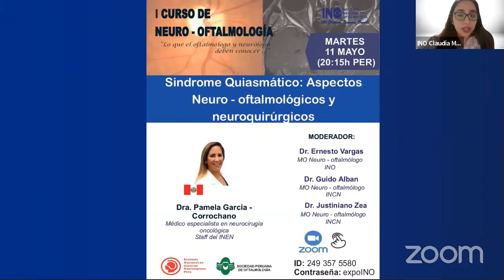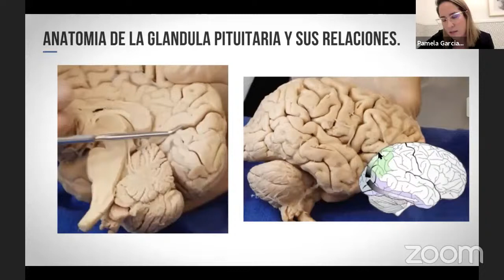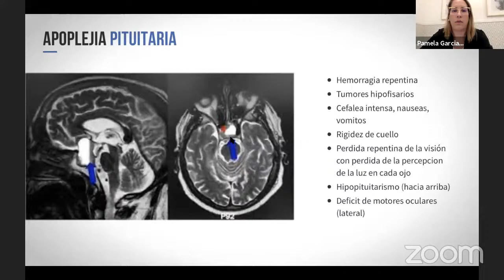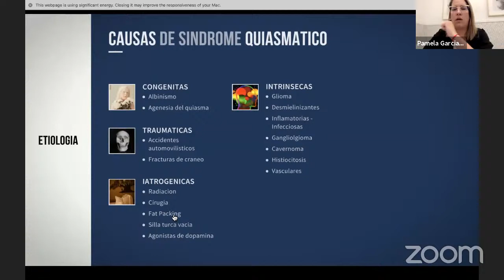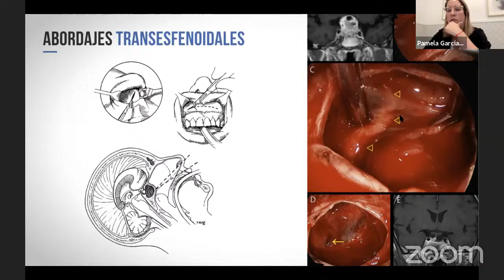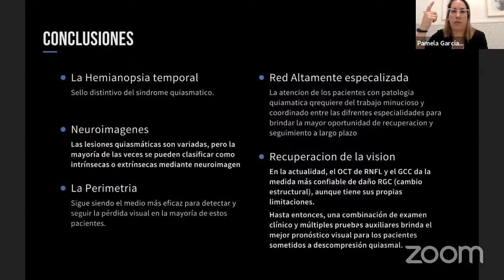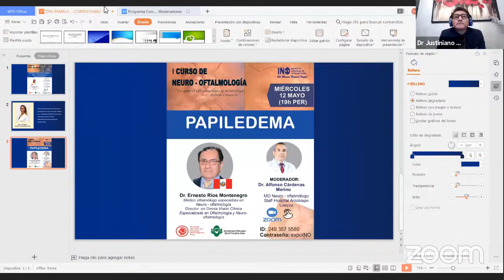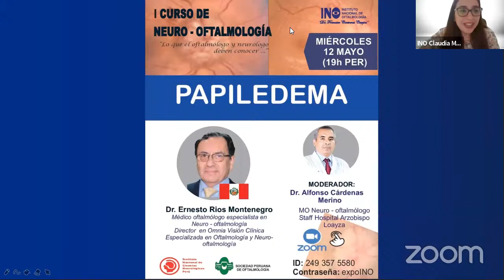Copia de Sindrome quiasmatico. Dra Garcia Corrochano